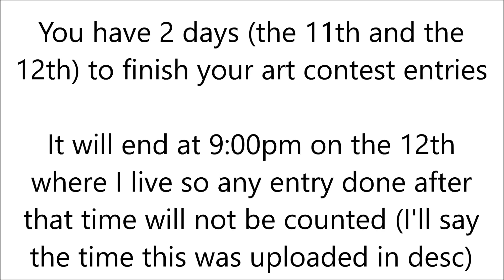Please finish art contest entries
this was uploaded at 21:08 so you have 47 hours and 52 minutes from when this was uploaded to finish it